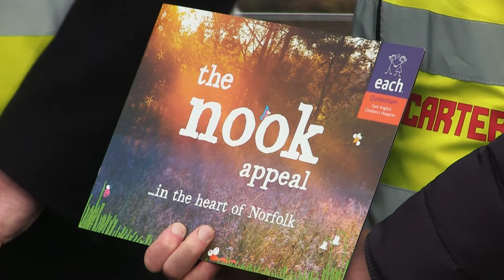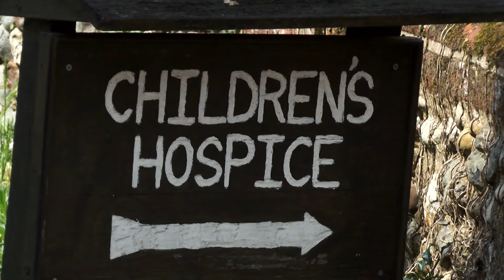Building work starts for the new EACH children's hospice for Norfolk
Building work's begun on the Nook Appeal for East Anglia's Children's Hospices, which will establish a brand new facility for their work in Norfolk.
They have raised 7 of the 10 million they need to build the new hospice that will replace their old home at Quidenham.